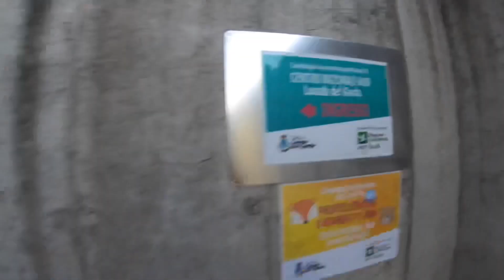NATAE !!! PAGKATAPOS NG BOOSTER💉✌🏻😂